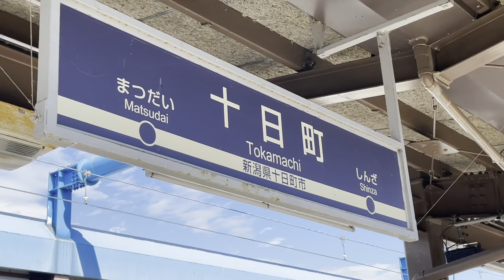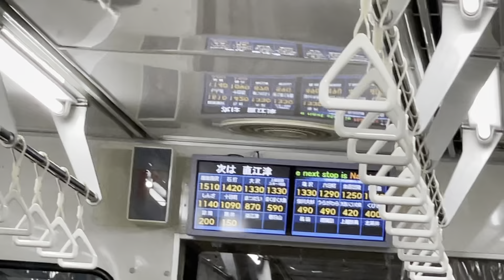【特急はくたかもビックリ‼️】北越急行ほくほく線の超快速が特急みたいな本気の走りをしていました‼️